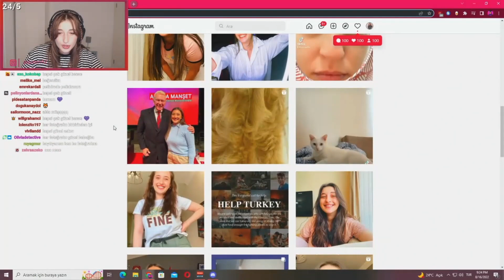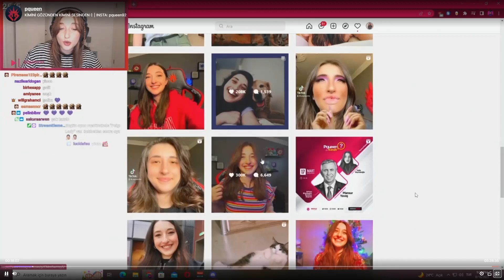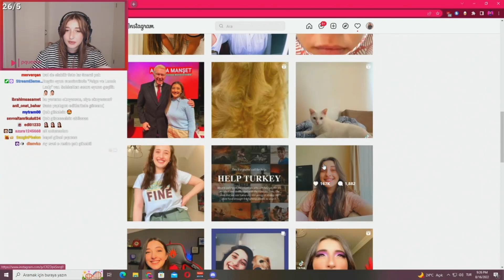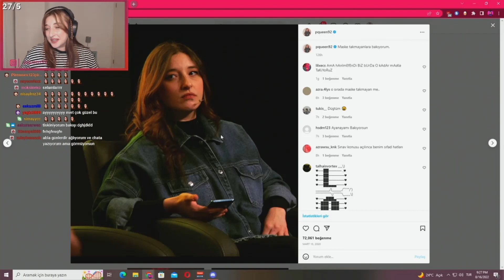Pqueen - İnstagram Fotoğraflarına Bakıp En Beğendiklerini Gösteriyor!